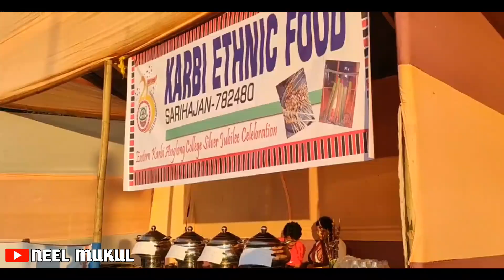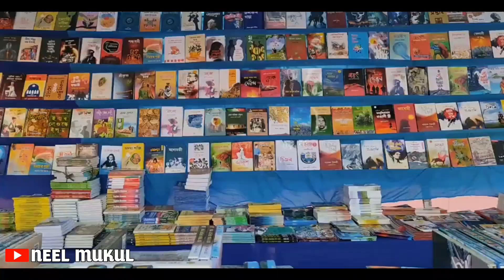Eastern Karbi Anglong College 😍 | 25 Years | Silver Jubilee Celebration | 2022 | Neel Mukul VLOGS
🔹A VLOG BY :- NEEL MUKUL
- a vlogger based in Karbi Anglong : Assam . ( Bokajan )

Singer Link : --- @Montumonisaikiaofficial